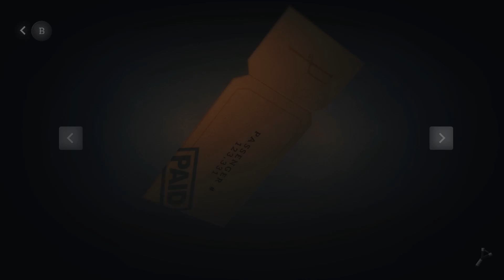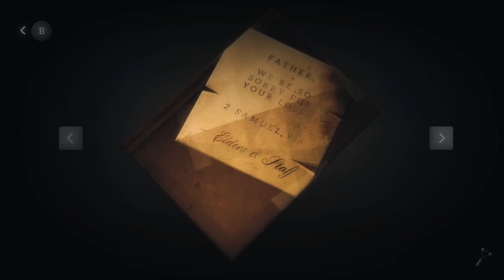Let's Play Pinstripe [Part 6] | THERE'S A PARTY OVER AT RED WASH!!!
I decided to crash the party happening tonight but something tells me we're not going to fit in.